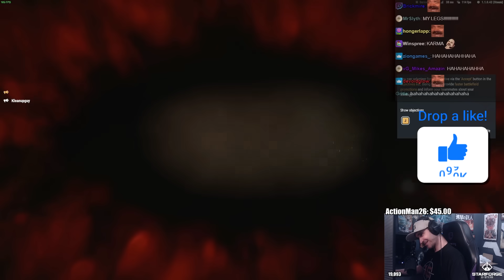Summit1g Pulls Off CRAZIEST Plays with Shroud in Arma Reforger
Summit & Shroud pull off insane plays as they go to war in Arma Reforger & have some of the funniest moments RPing!

In this video you can find, summit1g arma, shroud arma, funny moments, summit1g funny moments, summit1g reacts, summit1g reaction, and much more!